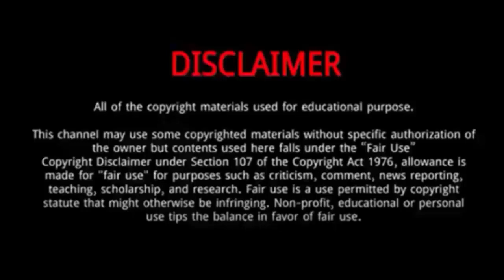Joel Garner || 10 Things You Didn't Know About Joel Garner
Joel Garner is a former West Indian cricketer, and a member of the highly regarded late 1970s and early 1980s West Indies cricket teams.
Garner appeared in 58 Tests between 1977 and 1987 and took 259 wickets at an average of barely above 20, making him statistically one of the most effective bowlers of all time.